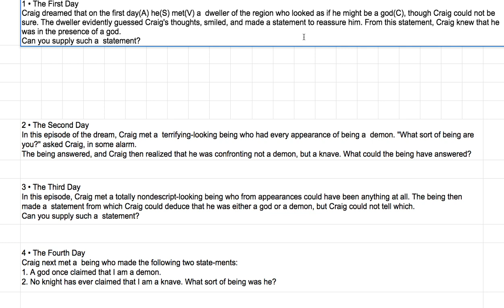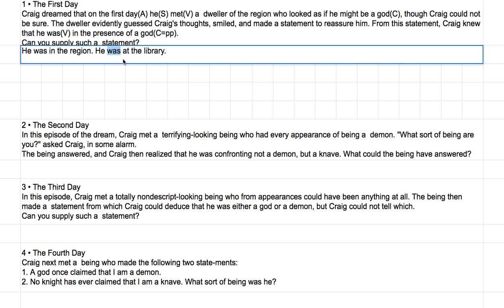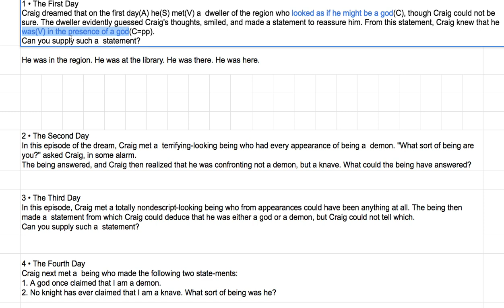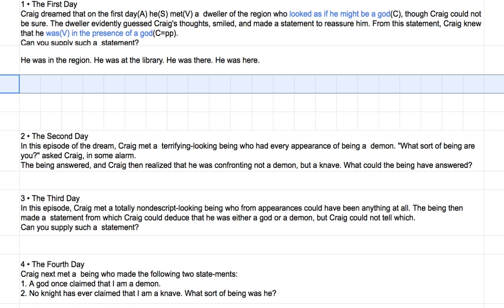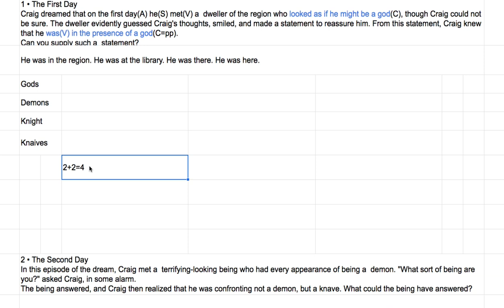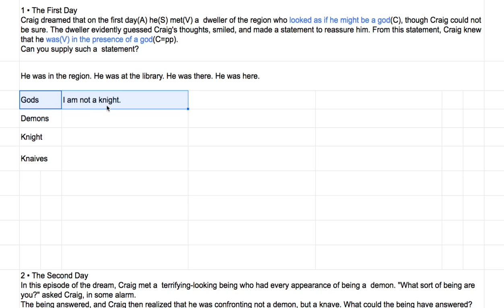[영어의 구조] 256 - 첫 째 퍼즐(문법 참고 - 영어의 생각 방식)